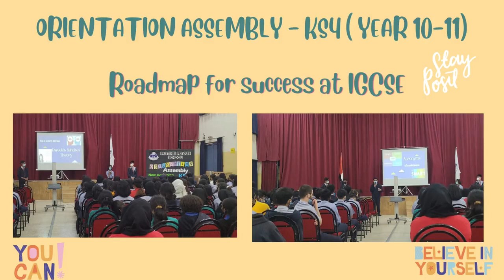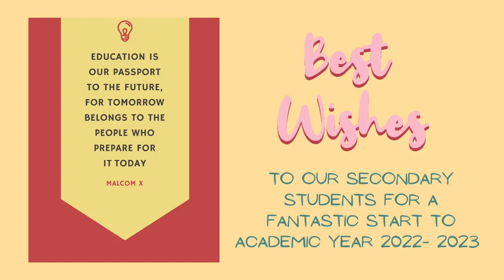New Year, New Possibilities! Welcome Back to School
New year,new possibilities!Our students returned to school all geared up to engage, embrace & empower themselves in their learning process.A joy to witness the warm spirit of camaraderie & support as students lifted each other up through motivational thoughts.